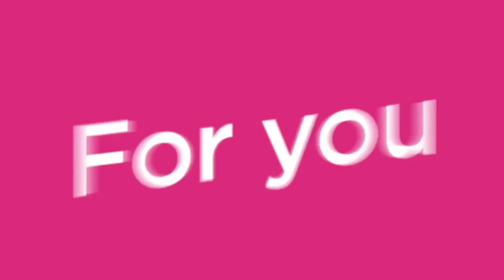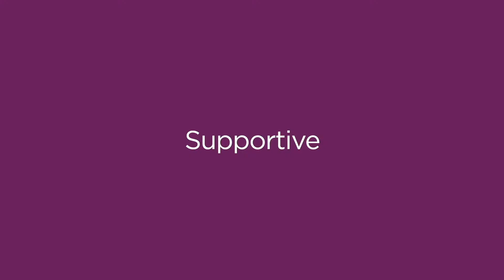Open Day Live - Union of Students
Get to know the Union of Students - they look after your interests as a student and run societies that you can get involved in. Socialising, sport, volunteering and helping you to adapt to university – the Union will be a big part of your student life.